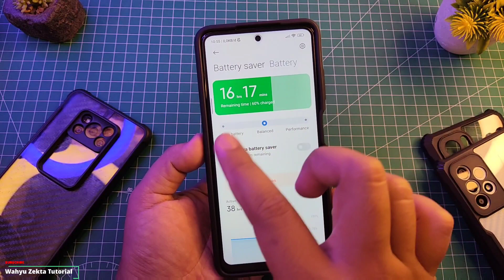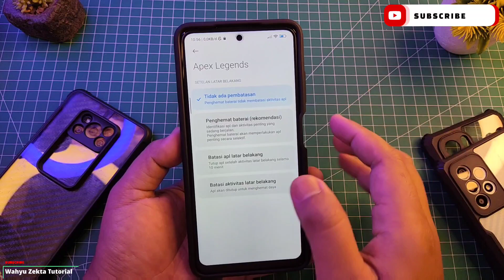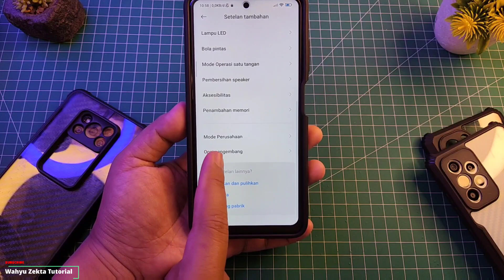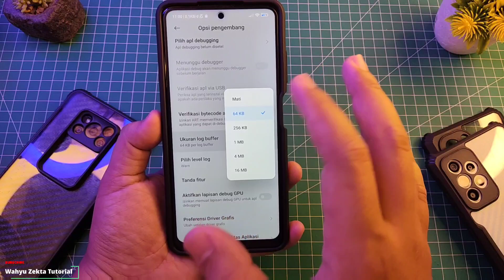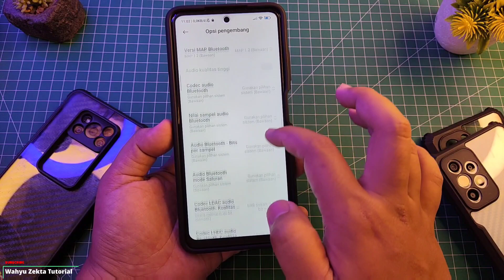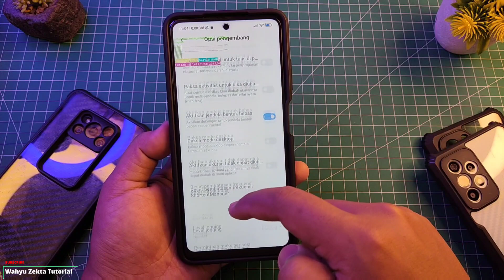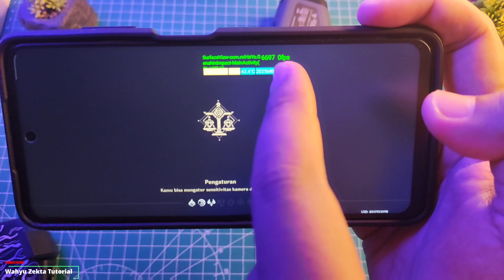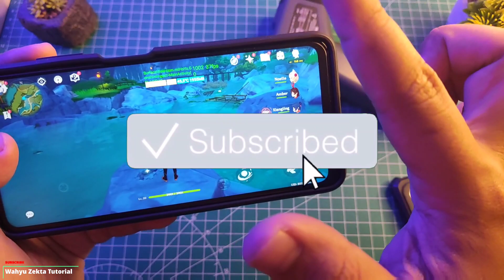100% WORK!! CARA ATASI LAG / FRAME DROP / BANYAK STARTER SAAT MAIN GAME!! COBA CARA INI!!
Video Kali ini saya share bagaimana Cara atasi lag atau frame saat main game 100% work boleh di coba tapi saran wajib pake fun cooler atau kipas pendingin untuk device xiaomi bisa manfaatkan juga fitur mode performace di baterai, jika hp lain abaikan fitur mode performance Selengkapnya Yuk Langsung Ke videonya..

Produk yang pernah saya pake :
Gabung Grup Telegram Wahyu Zekta Tutorial
abung Grup Telegram ( Samsung Galaxy A Series )
Gabung Grup Telegram ( Redmi Series )